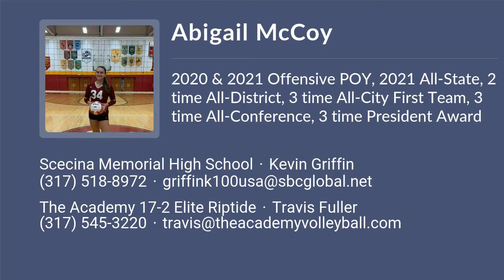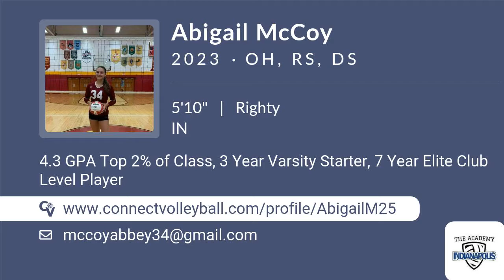Abigail McCoy Volleyball Highlights - IN 2023 - OH. RS. DS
Abigail McCoy Recruiting Video.